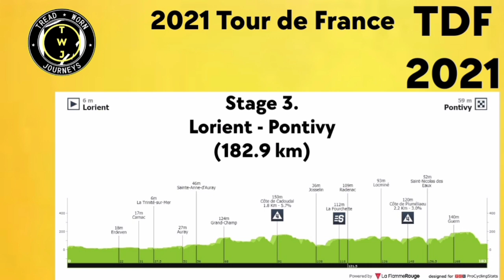Caleb Ewan Crashes Out | 2021 Tour de France | Stage 3 | Multiple crashes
Caleb Ewan Crashes Out | 2021 Tour de France | Stage 3 | Sprint | Crash marred stage

Caleb Ewan from Australia and team (Lotto Soudal) was forced to abandon after last corner Sprint crash. Ewan touched Merlier's wheel, which caused him and Sagan to crash at high speed in the final straight.

Ewan was quoted saying "I don’t remember too much of the crash as it all happened in an instant. I remember that I wanted to start my sprint quite early in the chicane. We began sprinting on the left and when I started my sprint, I saw that the guys on the front were closing to the right so I had to stop my effort and then hope for it to open up again. When all of this happened, I came next to Peter Sagan and we were quite close on the wheel. And when Merlier went against the right, I touched the wheel… Pretty soon, I realized my Tour de France was over. Usually when you crash, you don’t feel too much pain because of the adrenaline rush. But straightaway, I was in a lot of pain and as the medical staff were pressing on my collarbone, I felt it clicking so I immediately knew something wasn’t right. It’s my first time I’ve broken a bone. They told me it is broken in four spots and I need to have surgery to put it back into place. Out of all the bones you can break, I think a collarbone fracture is maybe the easiest to recover from. Unfortunately, this is a part of cycling. I need to let it heal and make plans for the future. There should be plenty of time to let it heal towards La Vuelta, so hopefully this can still be a goal of mine this year."
Tim Merlier Wins | 2021 Tour de France | Stage 3 | Sprint | Crashes a plenty

Tim Merlier from Belgium and (Alpecin-Fenix) wins the third stage. He takes his second Grand Tour stage win and seventh win of the year.

Merlier was quoted saying "I'm living a dream, I think. After the Giro, I was already very happy, but now to win a stage at the Tour, the biggest race in the world. I can't believe it. Mathieu said he was going to do the lead-out, and I said, 'you are crazy' but he loves to do it, so then Jasper Philipsen took over for the last 700 metres. It was a great lead-out and I just needed to go the last 150 metres. I looked back and I couldn't believe it, there was nobody else on my wheel. There was a crash, and so that would be the reason, I think. I can't believe this, it's a dream."

Jasper Philipsen (Alpecin-Fenix) and Nacer Bouhanni (Team Arkea-Samsic) were second and third.
General Classification

1. Mathieu van der Poel (Ned) Alpecin-Fenix 12:58:53
2 Julian Alaphilippe (Fra) Deceuninck-QuickStep 0:00:08
3 Richard Carapaz (Ecu) Ineos Grenadiers 0:00:31
4 Wout Van Aert (Bel) Jumbo-Visma
5 Wilco Kelderman (Ned) Bora-Hansgrohe 0:00:38
6 Tadej Pogacar (Slo) UAE Team Emirates 0:00:39
7 Enric Mas Nicolau (Spa) Movistar Team 0:00:40
8 Nairo Quintana (Col) Team Arkea-Samsic
9 Pierre Latour (Fra) TotalEnergies 0:00:45
10 Sergio Higuita Garcia (Col) EF Education-Nippo 0:00:52
Abandoned

DNF Robert Gesink (Ned) Jumbo-Visma
DNF Jack Haig (Aus) Bahrain Victorious
Photos / Images:TV

L'Équipe TV
La Chaîne L'Équipe
ASO
Getty Images
Getty Images Sport
Getty Sport
Procyclingstats.com
Cyclingnews.com
Bettini Photos
Bettini Image
Eurosport.com
PhotoNews
ESPN
SuperSport Variety 1

Music
1.
2. Splice app (GoPro)
Upcoming events.
June 26 - July 18 Tour de France